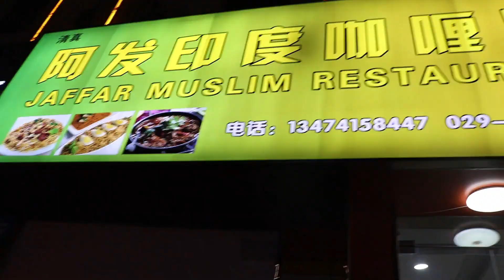Xiaozai,Xi'an, China ||Mission Biriyani|| Jaffor Muslim Restaurant ||Jamin Vlogs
Here's another video of Biriyani, it would be  great  when you taste kinda similar food of your country. Here's my review  check this out.

Facebook : Nafiur Rahman Jamin

We chat: Nafiur Rahman Jamin

Instagram : Jam bin laden